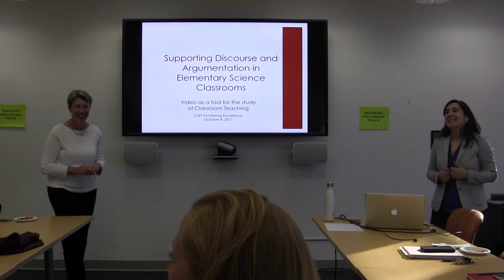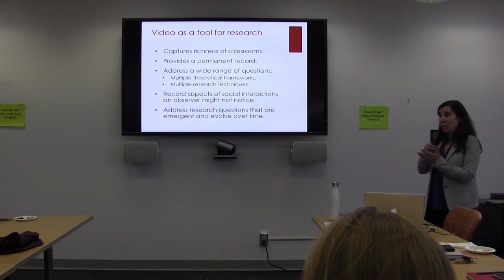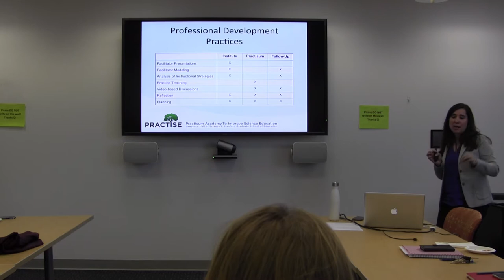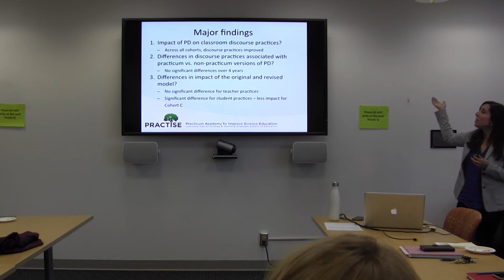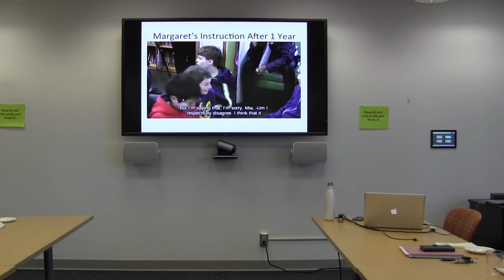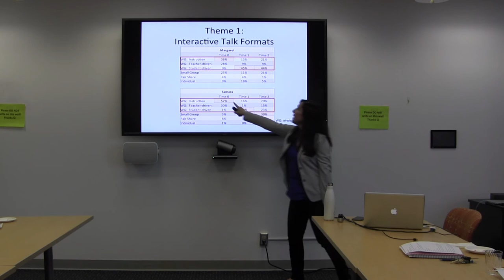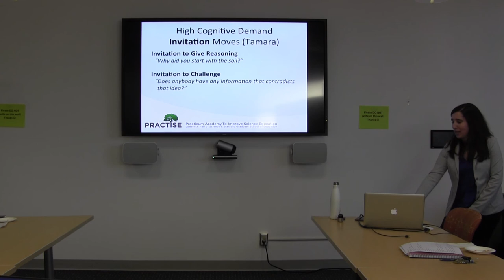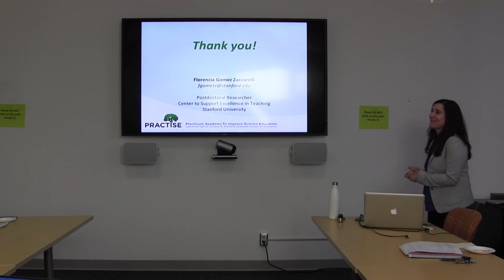Florencia Gomez Zaccarelli, PhD | Supporting Science Discourse & Argumentation in Elem. Classrooms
Supporting Science Discourse and Argumentation in Elementary Classrooms